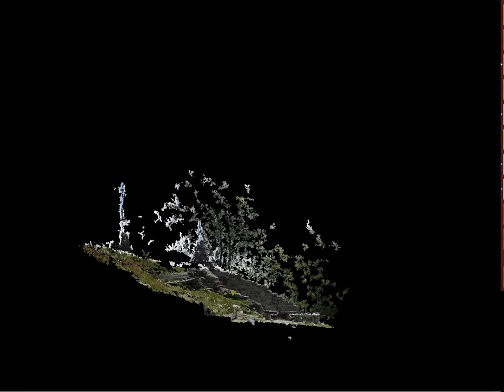Kapliczka Pani Gór - SfM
Kapliczka Pani Gór pod szczytem Ochodzitej w Koniakowie (895 m n.p.m.) - chmura punktów liczy 248 tyś obiektów, obliczenia na podstawie 49 zdjęć poziomych. Cały czas obliczeń na 2x1.86 GHz, 2 GB RAM, Ubuntu 12.04 LTS to 297 minut.